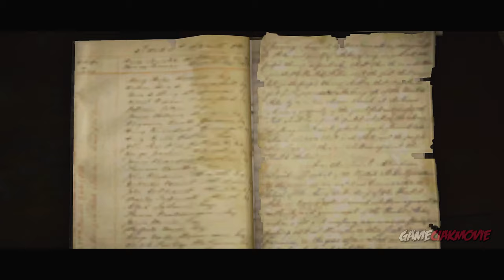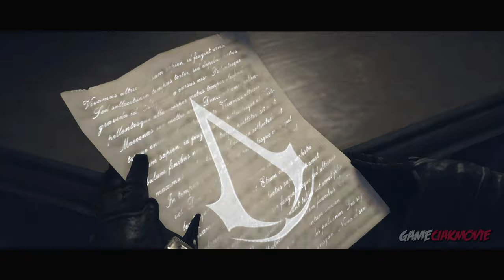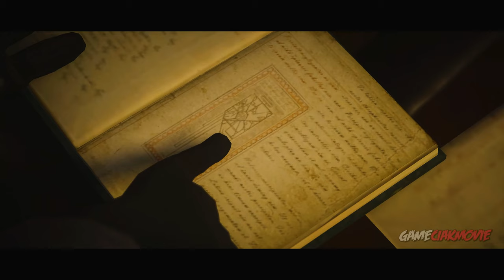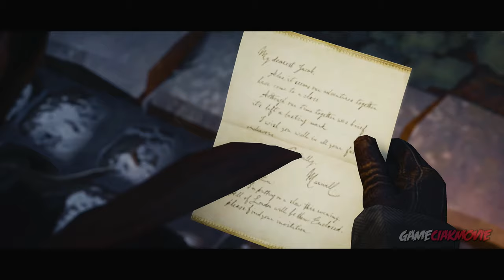ASSASSIN'S CREED SYNDICATE - FILM COMPLETO ITA Video Game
"Game Movie" del videogioco ASSASSIN'S CREED SYNDICATE riassumendo l'intera storia con un gameplay cinematografico. Video in UHD (4K).
⭐ SE APPREZZI IL CANALE, AIUTALO!
● ▶ Sviluppo: Ubisoft
● ▶ Pubblicazione: Ubisoft
● ▶ Genere: Avventura dinamica, stealth
● ▶ Tema: Epoca vittoriana
● ▶ Uscita: 23 ottobre 2015
● ▶ Piattaforma: PlayStation 4, Xbox One, Microsoft Windows